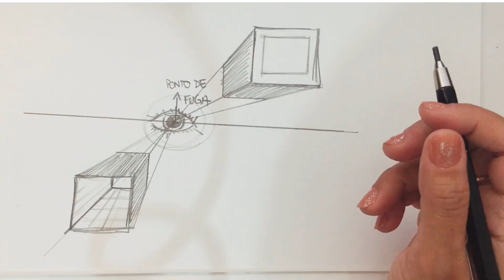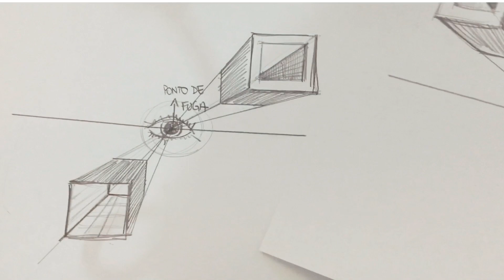Perspectiva e Vistas com 1 ponto de fuga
Aula 18 - Desenho de Observação
Aprenda a criar um perspectiva com um ponto de fuga e várias vistas.
Uma forma prática e que te ajudará a criar outros objetos, utilizando formas geométricas como base para criação.